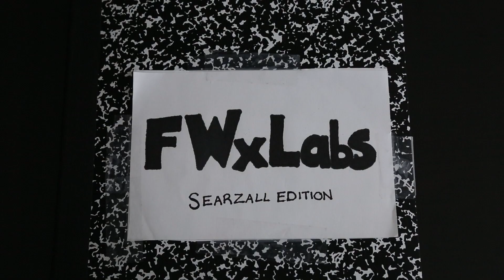FWxLabs: Watch Popcorn Set on Fire | Food & Wine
Editor/scientists at FWx Labs test the highest-tech kitchen gear, explore the geekiest food concepts and light things on fire with blowtorches. This experiment features the Searzall. A blowtorch attachment that spreads heat across a metal-and-mesh cone that can brown, broil and blow up all kinds of foods. Inventor Dave Arnold postulates, "It is a Searzall, not the Searsome or the Searsmost." We investigate. With popcorn.